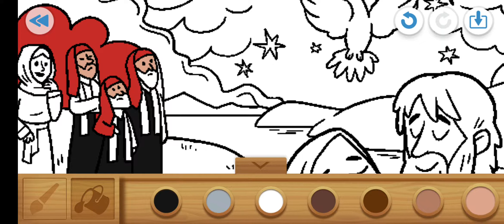Kiddie Bible Stories: The Beloved Son, Jesus Christ our King🤴🤴🤴🤴🤴🤴🥰🥰🥰🥰🥰🥰